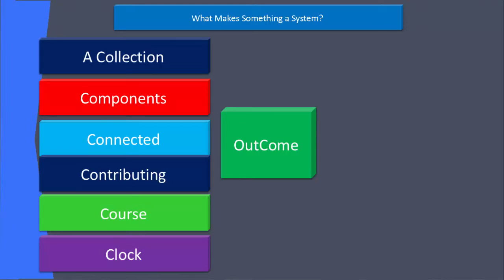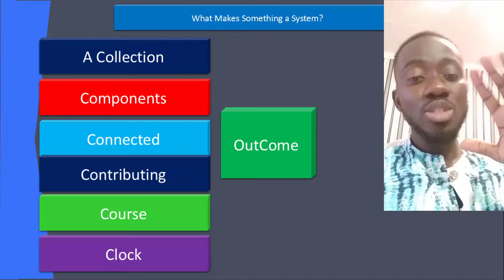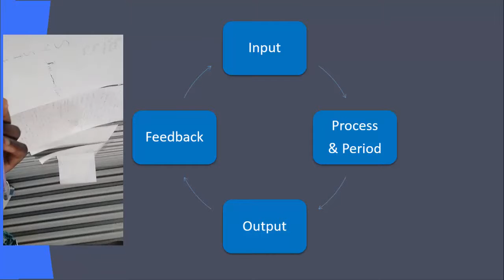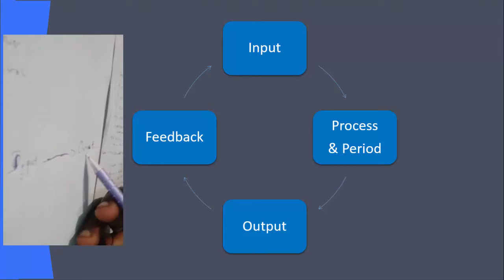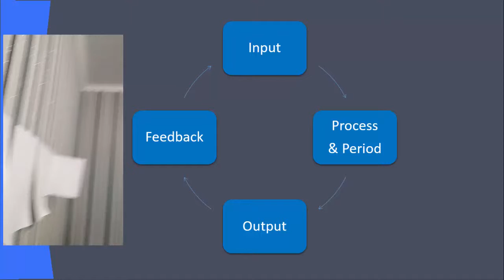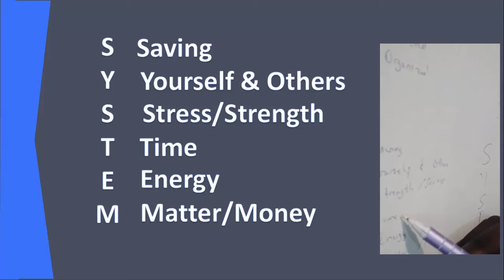The Power of Systems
Understanding Systems and how to use systems in your life.
Discover more in this video